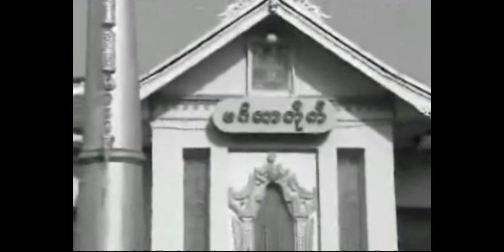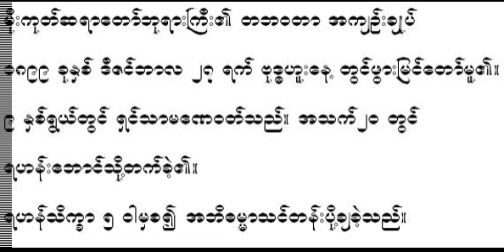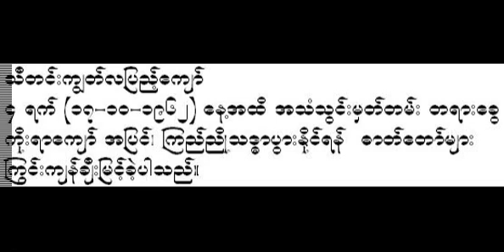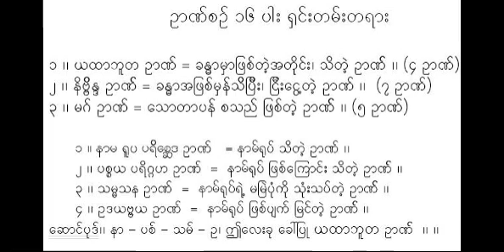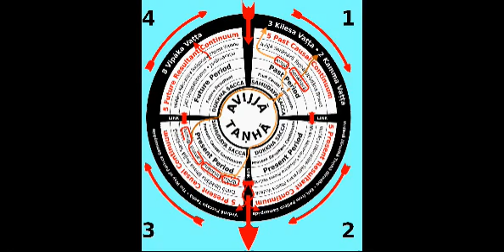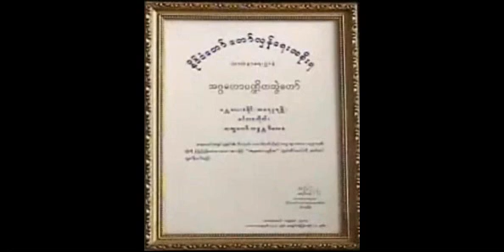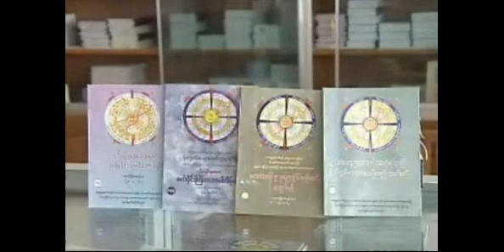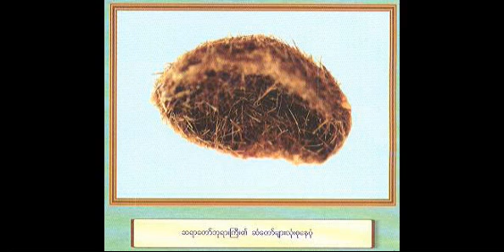ခႏၶာပဋိစၥသမုပၸါဒ္ လက္ေတြ႔၀ိပႆနာတရားေတာ္ (ခ ၃၂/၄၄) - မိုးကုတ္ဆရာေတာ္ဘုရားႀကီး ဦးဝိမလ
ခႏၶာပဋိစၥသမုပၸါဒ္ လက္ေတြ႔၀ိပႆနာတရားေတာ္ (၁၄-၈-၁၉၅၈) (ခ ၃၂/၄၄) - မိုးကုတ္ဆရာေတာ္ဘုရားႀကီး ဦးဝိမလ Mogok Sayadaw gyi U Vimala, (ဓမၼဒါန Dhamma Dana YouTube Channel,